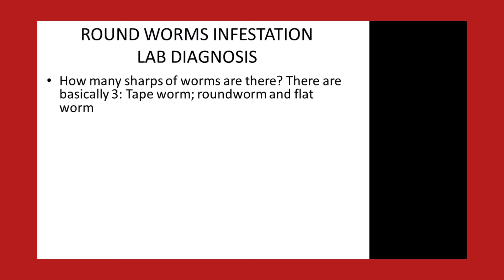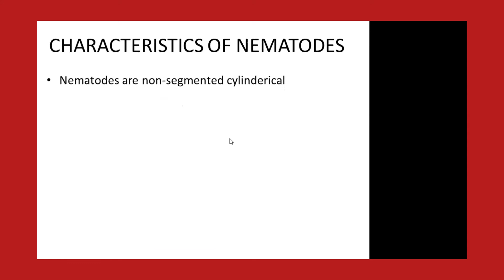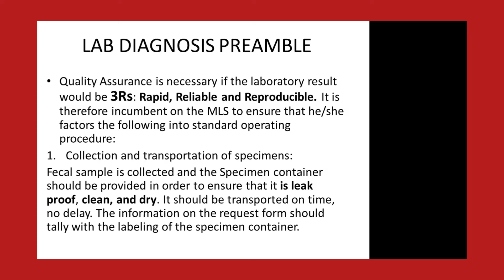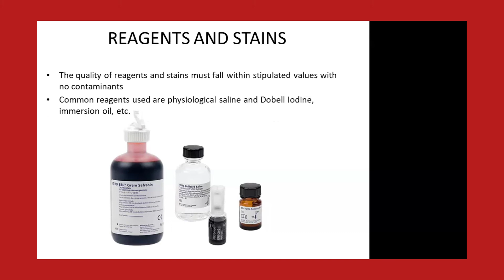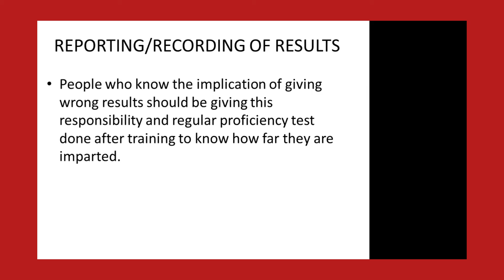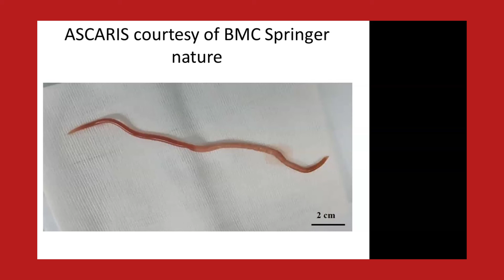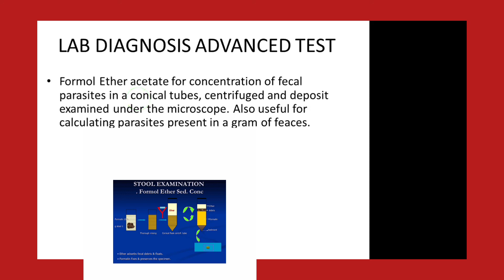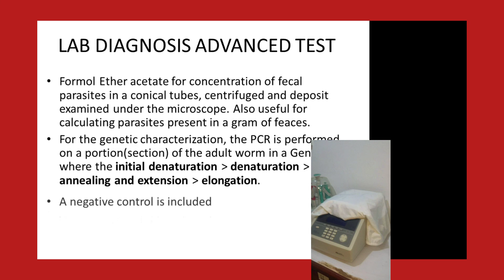ROUNDWORM LAB DIAGNOSIS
Hello viewers, this video is on Roundworms Lab Diagnosis and my focus is on one of the roundworms, Ascaris lumbricoides.
It is ingested by man through the fecal-oral route and laboratory diagnosis is done by examining the feces for the ova of the parasite, Ascaris lumbricoides.
Roundworms are either in the small intestines or in the tissue. Adult Ascaris lumbricoides reside in the small intestine after the larva has migrated from the Jejunum to the liver, to the lungs, and back to the small intestine.
The microscope is the main equipment for identifying though PCR could be done to speculate it. There is also the Ether shake method of concentrating the stool for detection of the ova of the parasites. It is really deadly when it affects children as it causes peritonitis after perforation of the lumen of the small intestine.
If you like what you have heard and seen, click the like button and click on the SUBSCRIPTION, it cost you nothing.

CATEGORY: EDUCATIVE